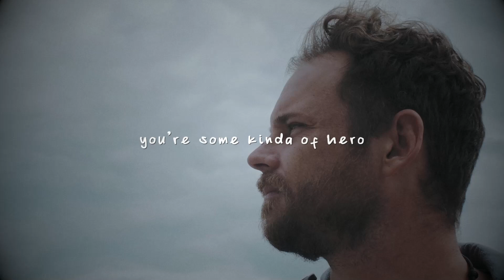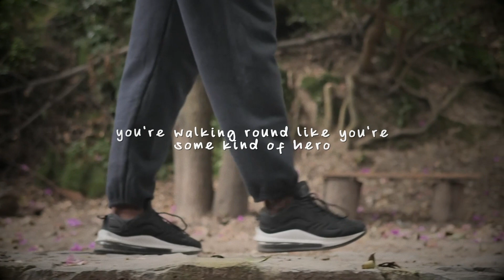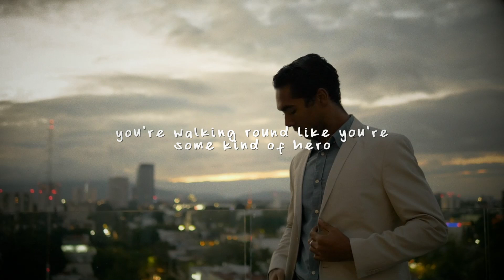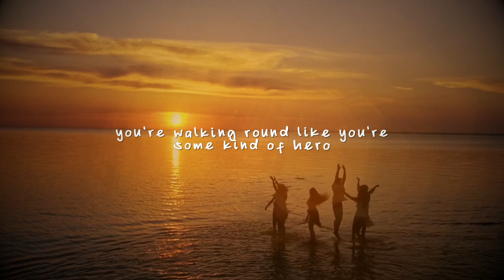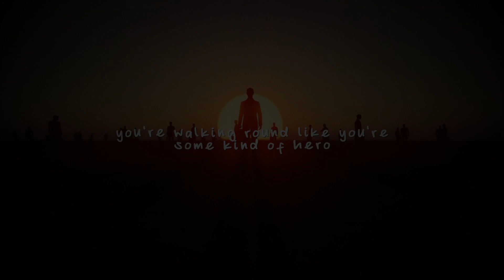P. A. L. Hero. Lyric video.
Hero.
video created by my daughters
this is the first video they have done
so big thank you.